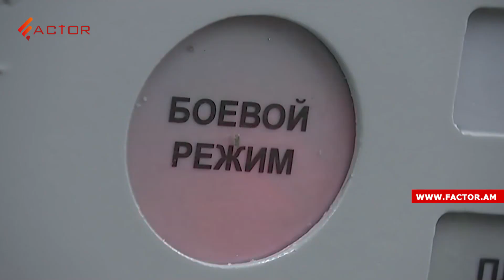ՆԱՏՕ-ի կողմից Ուկրաինայի «օդը փակելու» ռիսկերն ու խաղաղ բնակչության անարգել սպանդը